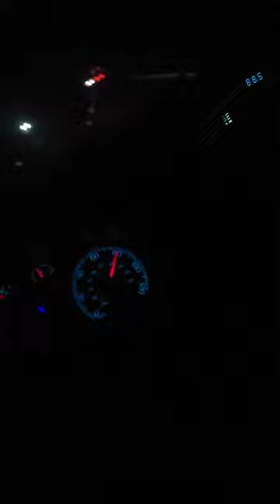March 22, 2023